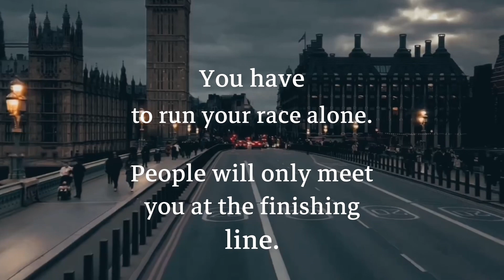💗 Love Quotes | Message ITiktok